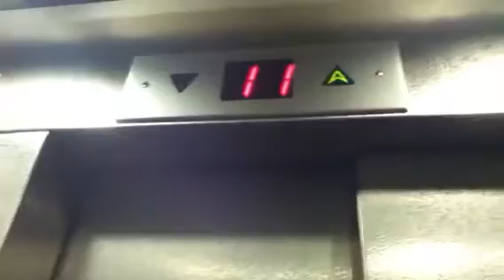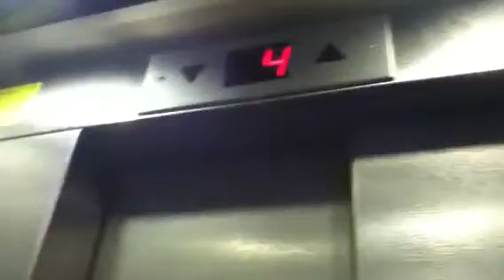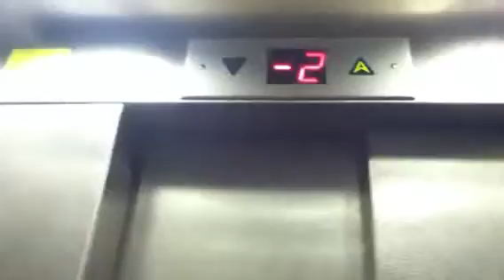Kfir traction elevators in harav maimon street in bat yam